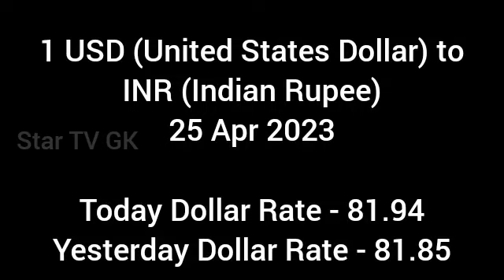Today Dollar to Indian Rupee Exchange Rate 25 Apr 2023 |Today Dollar Rate Equivalent to Indian Rupee